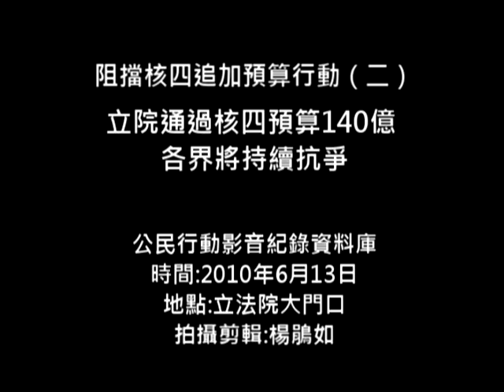2011.06.13 阻擋核四追加預算行動（二）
立法院追加核四廠預算140億，引發貢寮居民及各界團體的反彈聲浪，從前一天就在立院前守夜的各團體代表希望可以施加壓力，將民意傳達給立委知道。
當天貢寮居民請來澳底媽祖來坐鎮，為的就是希望立院能夠刪除核四預算，並改變能源及產業政策，廢掉核電廠的使用。綠盟副祕書長洪申翰表示，之前早已積極拜會兩黨團，希望可以溝通核四預算的使用，加入民意機制，無奈國民黨屢次閃躲迴避民眾的詢問，不給予溝通的機會。當天也有團體代表申請請願程序，但進入小房間後就沒人理睬，樂青代表盧其宏說立委們根本不聽取民意，在表達意見之後就被警方抬出立法院。
最後通過核四預算140億，現場民眾挫敗之餘仍進行核災演習的行動，近百人躺在立院前中山南路上，抗議立院審預算程序不公開，黑箱作業，讓百姓暴露在核災危機中。